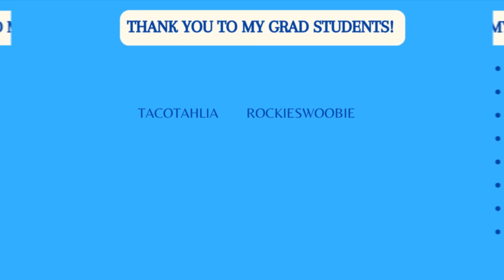Amberlynn's First Time on Weight Watchers & Her Job W/ Destiny- Mr. Snowflake’s SBtA ep 5. pt. 1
We are on Mr. Snowflake's Shaped By the Algorithm, episode 5, part 1.

ALR talks about her times with Weight Watchers, starting it for the first time on camera and starting her job at the care facility.

I'm on IG.